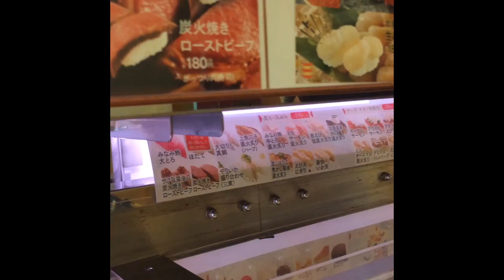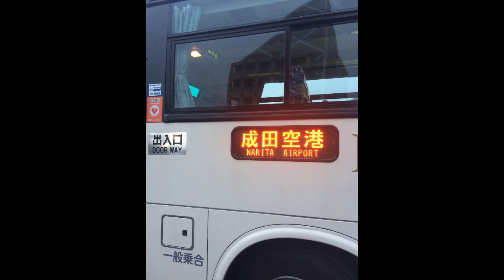tokyo 2017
All images shot using an Iphone 5s during the Roppongi Art night events and thereafter.